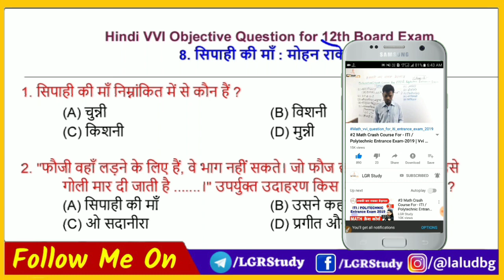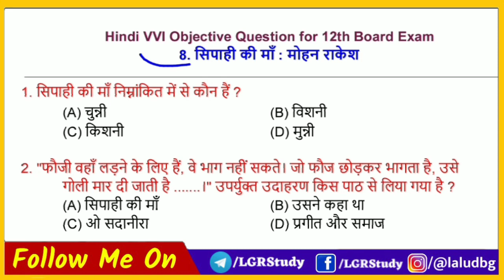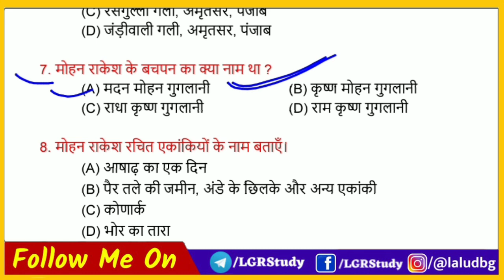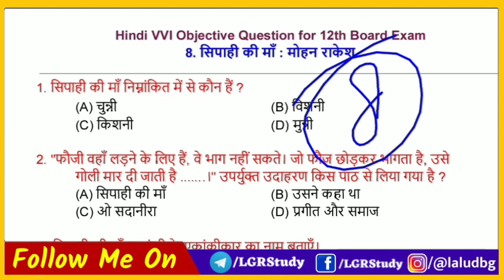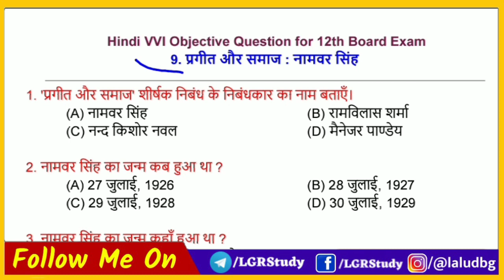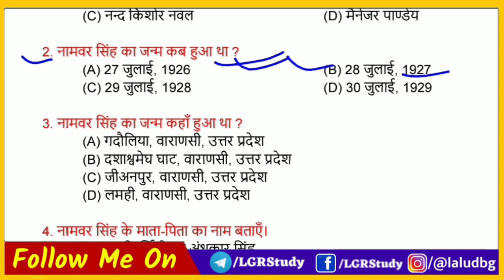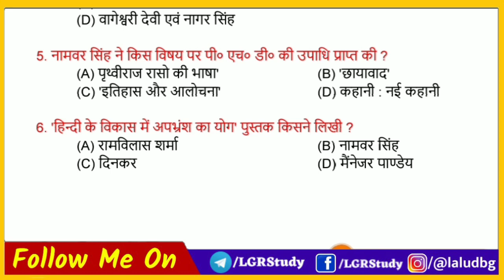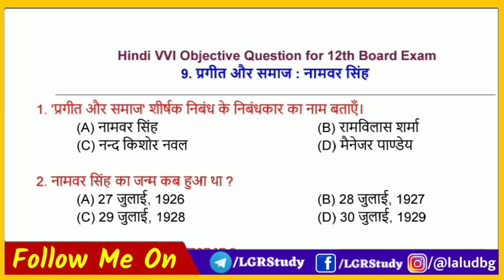Class 12 hindi ka vvi objective question 2021 | inter ka hindi 2021